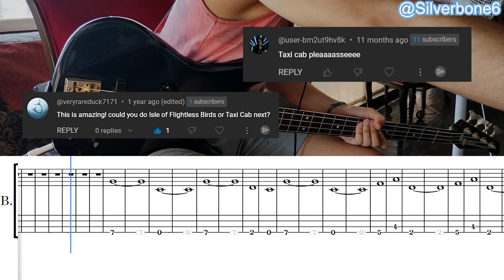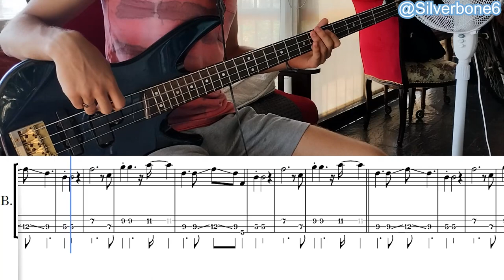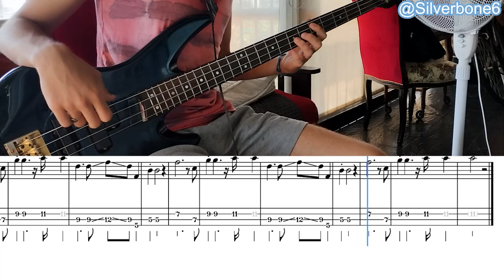Taxi Cab Bass TABs Tutorial - Twenty One Pilots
Taxi Cab - Twenty One Pilots
Taken from Twenty One Pilots (2009)
Click on show more!
This cover is in E Standard Tuning
E - A - D - G
All was written by me, I spent a morning on this, please don't steal it. You are free to use it btw.
and share with your bassist friends of course :)
Post your Suggestions Please!